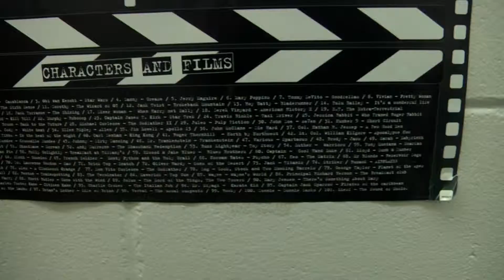The Great Puppy Caper (Eric Kubeczka & Steven Cote)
Two friends lose a friends puppy and try to replace it with a stuffed animal.